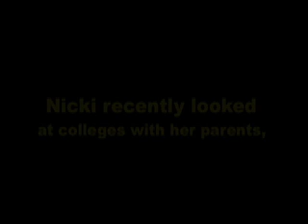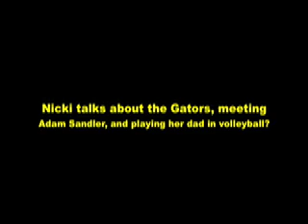Nicky Meyer talks about life as a Meyer.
Nicki Meyer, daughter of University of Florida head football coach Urban Meyer, talks about what its like to be in the Meyer household Tuesday, August 26, 2008.